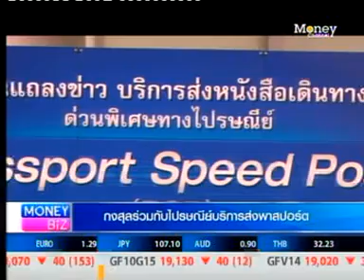กงสุลร่วมกับไปรษณีย์บริการส่งพาสปอร์ต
รายการ Money Biz

สถานี Money Channel

เผยแพร่เมื่อวันที่ 16 กันยายน 2557